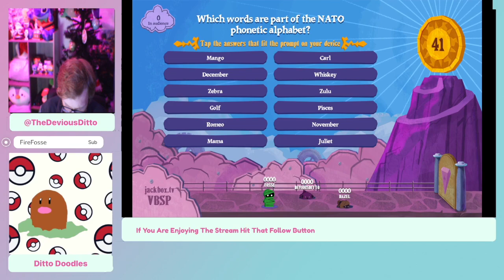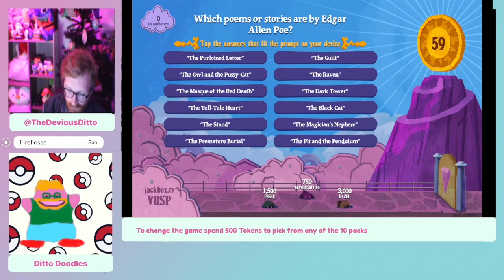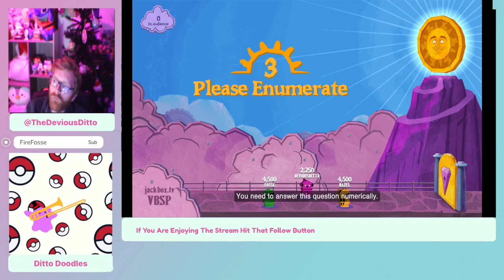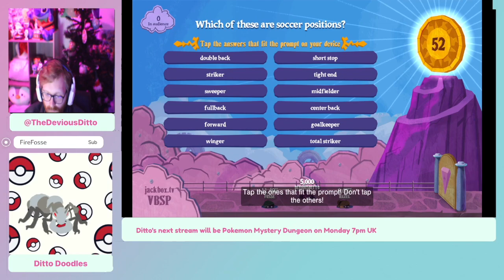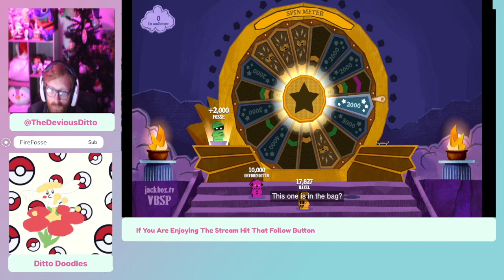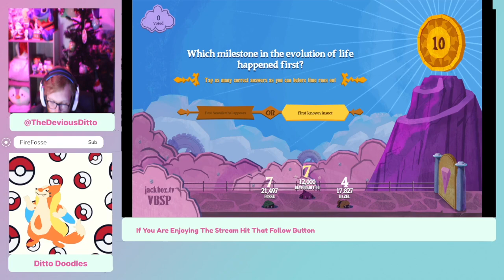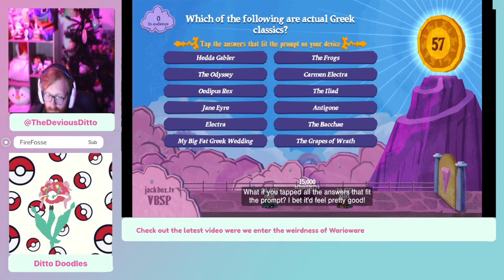I am AWFUL at US Geography - The Wheel of Enormous Proportions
The wheel is back at it again, will it be Rigged as ever, or will someone win through trivia knowledge for once?! Find out as we play The Wheel!